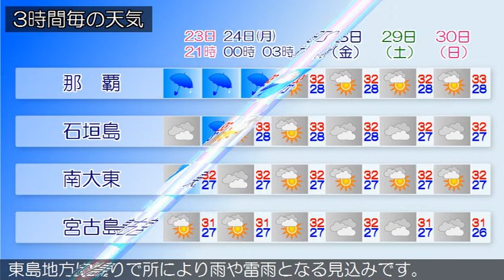2020/08/23 沖縄地方の天気予報 夕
久米島では２３日夜遅くからうねりを伴う高波に警戒してくだ
さい。本島北部と本島中南部では２４日未明から大しけとなり
、慶良間・粟国諸島、伊平屋・伊是名、久米島では２４日は暴
風となる見込みです。台風第８号の影響で、沖縄本島地方と先
島諸島は荒れた天気となっており、大東島地方は曇っています
。２３日は、台風第８号の影響で、沖縄本島地方と先島諸島は
荒れた天気となり、所により雷を伴い激しく降るでしょう。大
東島地方は曇りで所により雨や雷雨となる見込みです。